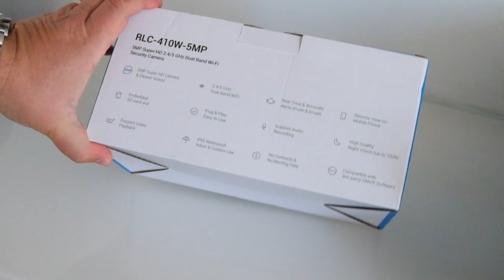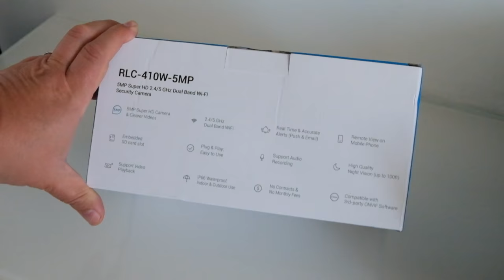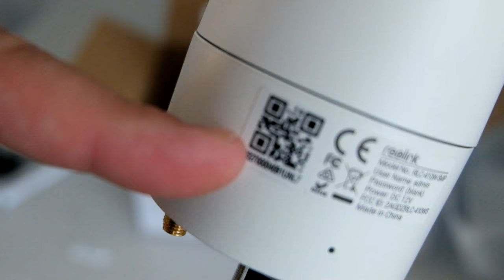Reolink RLC-410W 5MP new 2018 security camera unboxing